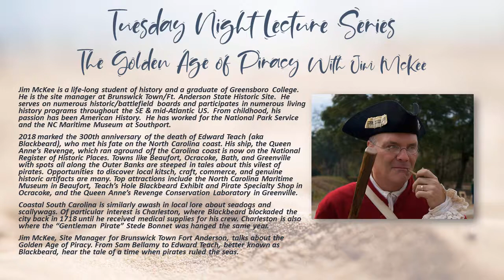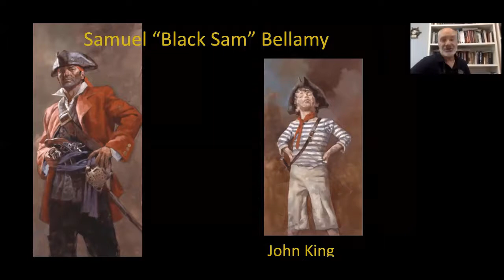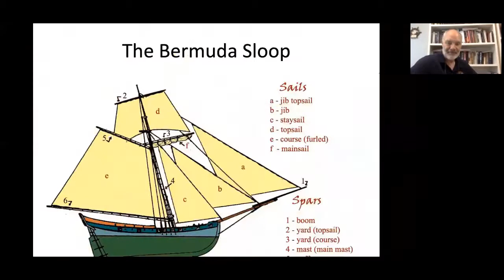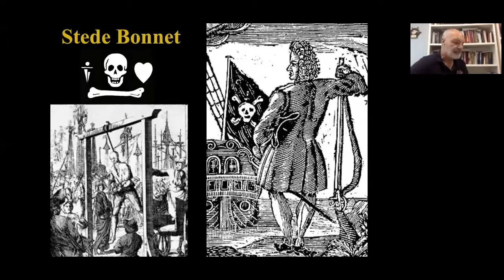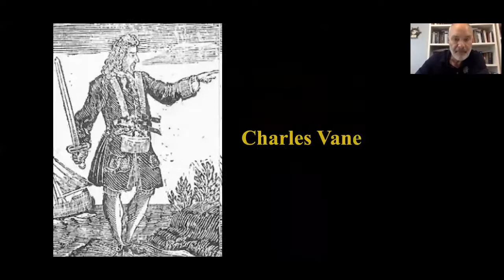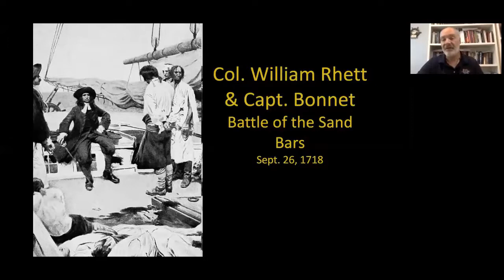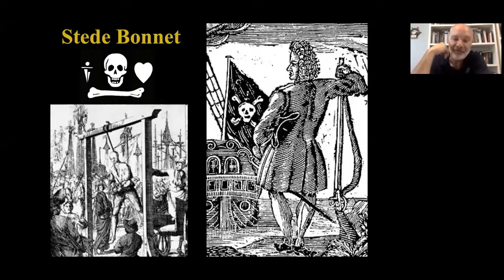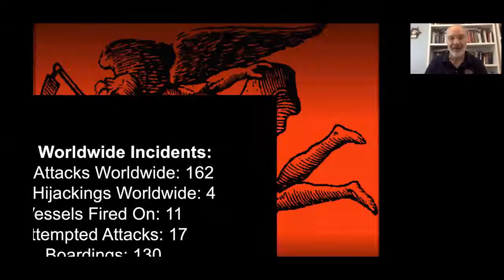The Golden Age of Piracy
Jim McKee is a life-long student of history and a graduate of Greensboro College.  He is the site manager at Brunswick Town/Ft. Anderson State Historic Site.  He serves on numerous historic/battlefield boards and participates in numerous living history programs throughout the SE & mid-Atlantic US.  From childhood, his passion has been American History.  He has worked for the National Park Service and the NC Maritime Museum at Southport.
2018 marked the 300th anniversary of the death of Edward Teach (aka Blackbeard), who met his fate on the North Carolina coast. His ship, the Queen Anne’s Revenge, which ran aground off the Carolina coast is now on the National Register of Historic Places. Towns like Beaufort, Ocracoke, Bath, and Greenville with spots all along the Outer Banks are steeped in tales about this vilest of pirates. Opportunities to discover local kitsch, craft, commerce, and genuine historic artifacts are many. Top attractions include the North Carolina Maritime Museum in Beaufort, Teach’s Hole Blackbeard Exhibit and Pirate Specialty Shop in Ocracoke, and the Queen Anne’s Revenge Conservation Laboratory in Greenville.
Coastal South Carolina is similarly awash in local lore about seadogs and scallywags. Of particular interest is Charleston, where Blackbeard blockaded the city back in 1718 until he received medical supplies for his crew. Charleston is also where the “Gentleman Pirate” Stede Bonnet was hanged the same year.
Jim McKee, Site Manager for Brunswick Town Fort Anderson, talks about the Golden Age of Piracy. From Sam Bellamy to Edward Teach, better known as Blackbeard, hear the tale of a time when pirates ruled the seas.